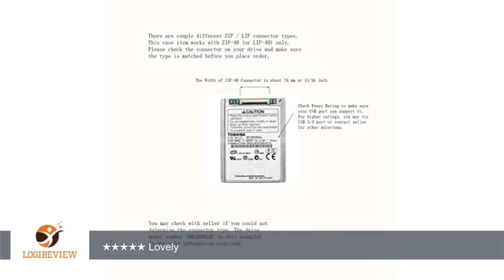Cubeternet USB Enclosure Caddy Case for 1.8-inch ZIF LIF (iPod) HDD/SSD with ZIF-40 Connector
Review about   Cubeternet USB Enclosure Caddy Case for 1.8-inch ZIF LIF (iPod) HDD/SSD with ZIF-40 Connector